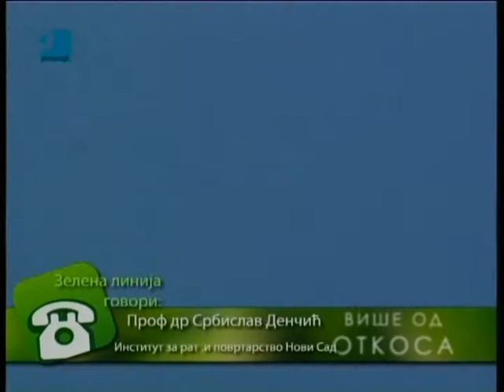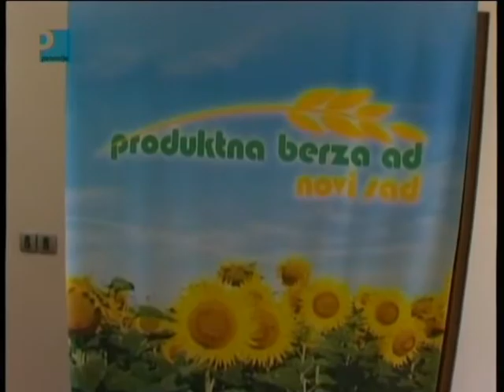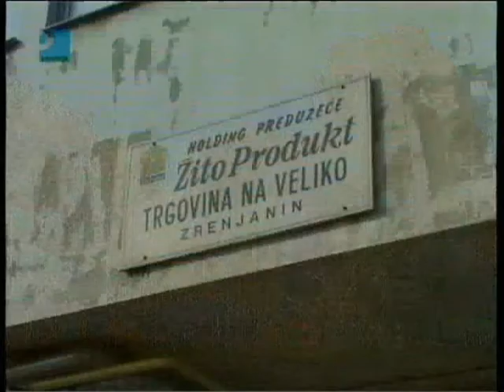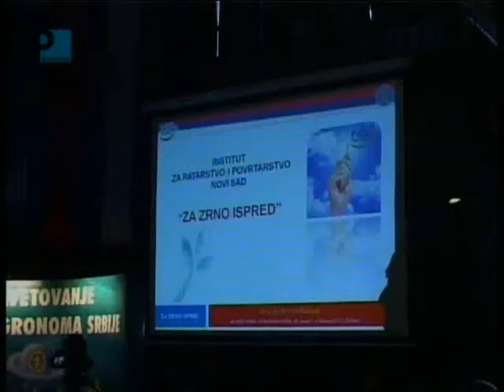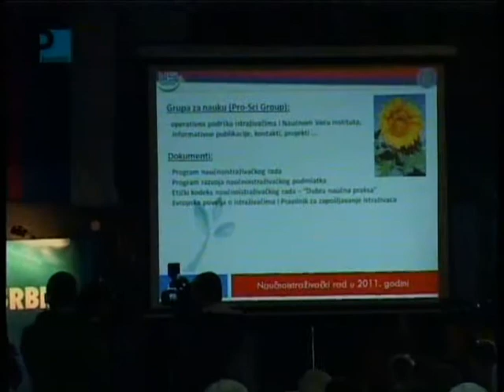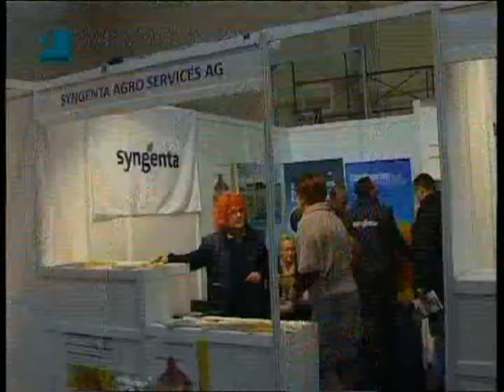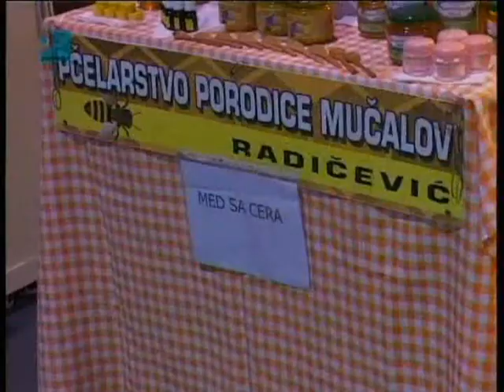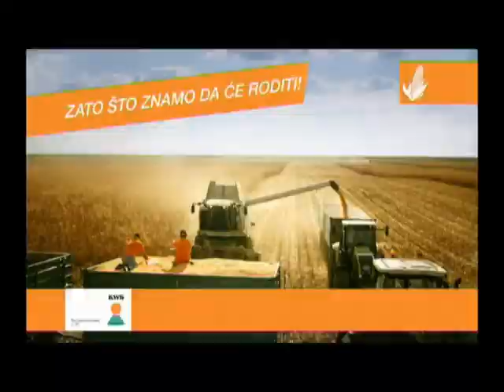TV PANONIJA NOVI SAD EMISIJA VISE OD OTKOSA 04 02 POCETAK